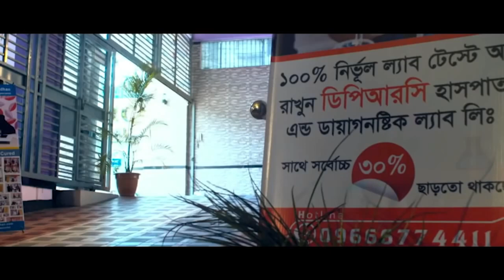দীর্ঘ দিনের PLID’র রোগী সুস্থ হওয়ার পর কি বললেন ? আলহামদুলিল্লাহ্ DPRC’র চিকিৎসায় রোগী এখন সুস্থ AS